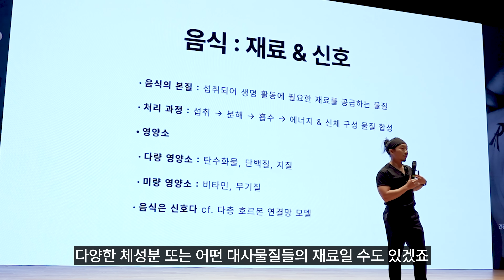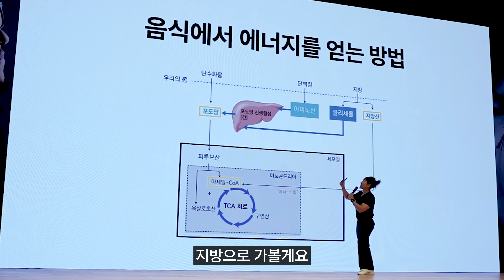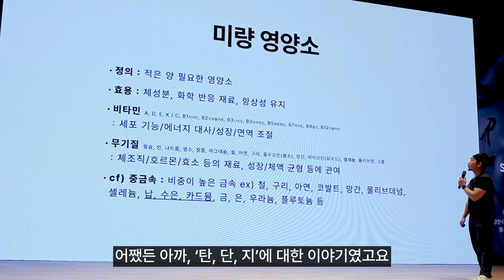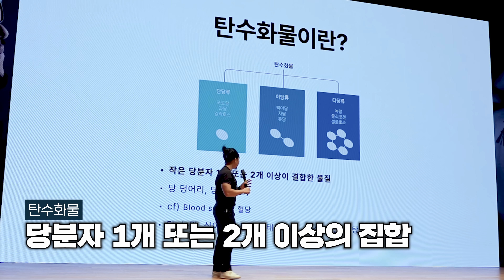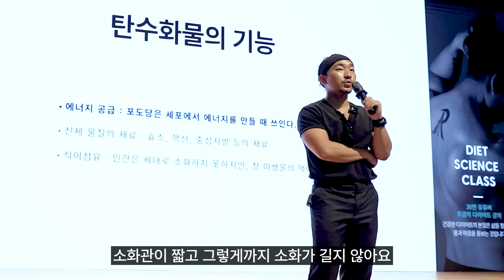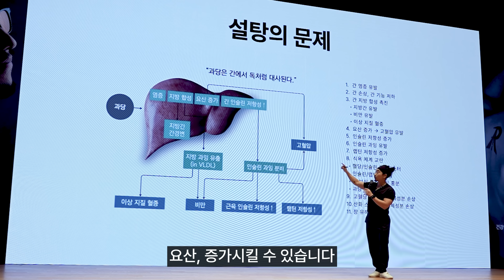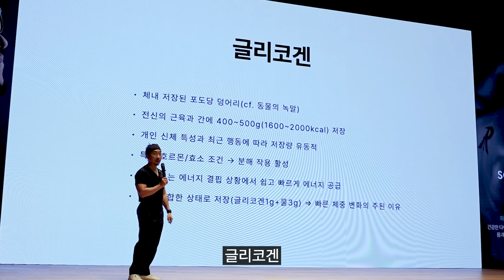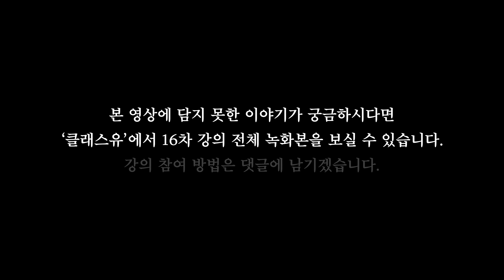탄수화물을 제대로 알면 다이어트가 편해집니다 (+살찌는 원리, 채식, 과일식, 식이섬유) [EN/KR]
코엑스에서 진행했던 "다이어트 사이언스 올데이 클래스" 16차 강의의 하이라이트입니다. 전체 강의 영상은 아래의 링크를 통해 강의를 수강하실 경우 바로 보실 수 있습니다. (보너스 강의로 업로드해뒀습니다.)

- 오프라인 👉 현재 휴식 중(2024년 2분기 오픈 예정)

📘쓰기만 하면 삶이 바뀌는 "스타일스 다이어트 플래너"

더 많은 분들이 자신의 몸을 올바르게 바라보고 돌보는 계기가 되길 바랍니다.

⏱Time Stamp
00:00 인트로
00:36 영양소란
01:30 음식에서 에너지를 얻는 방법
05:47 미량 영양소
06:29 탄수화물
09:57 과당 이슈
11:53 녹말과 글리코겐
13:31 탄수화물의 3가지 운명